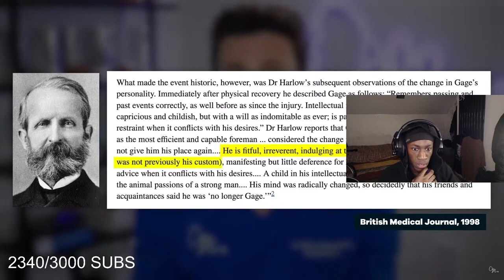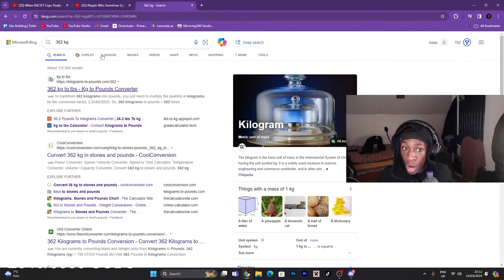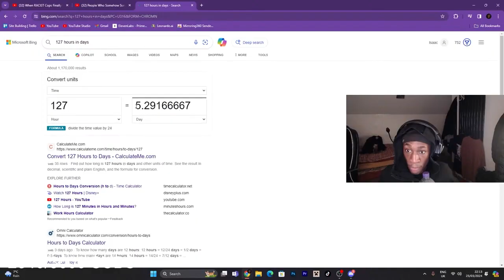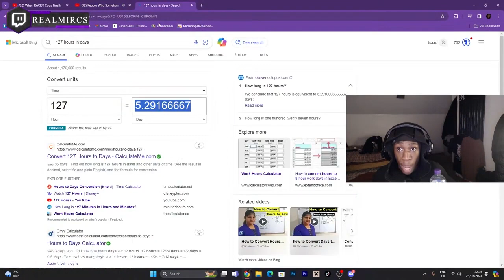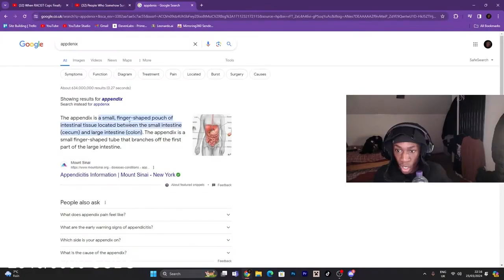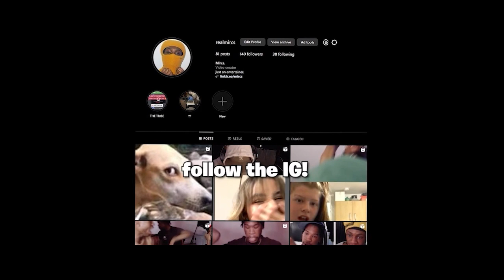People who survived the CRAZIEST Accidents...